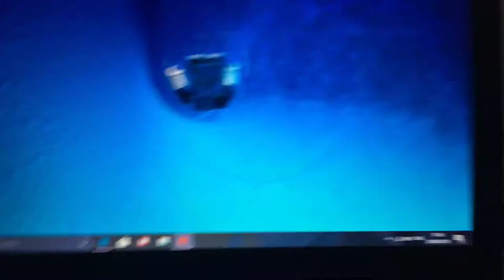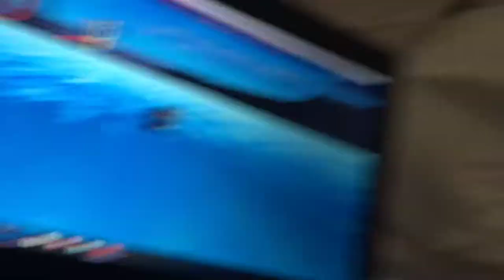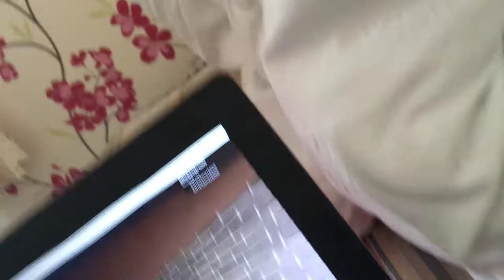Captured ep 2 it’s changed